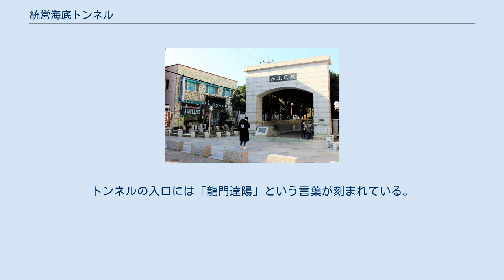統営海底トンネル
統営海底トンネル（통영해저터널）は、弥勒島と統営半島を結ぶ長さ483m、幅5m、高さ3.5mの海底トンネルである。
2005年9月14日大韓民国登録文化財第201号に指定された。
 統営海底トンネル 1932年に完成した東洋初の海底トンネルである。
 かつては統営と弥勒島を結ぶ重要な交通路だったが、忠武橋と統営大橋の開通により、現在、通行目的ではほとんど使われていない。
車両通行が禁止されており、歩行者の通行のみ可能である。
 統営運河を掘削する際に作った海底トンネルであり、満潮基準で深さ13.5mの位置に作られた。
工事の提唱者と施行は日本によるものであったが、朝鮮の人材と資材によって完成された点で歴史的価値があると認められ、登録文化財に指定された。
 防波堤を設置して生じた空間に型枠を設置してコンクリートを打設してトンネルを作り、その後で防波堤を除去する工法で作られた。
トンネルの入り口は木製の梁を用いたキングポストトラス構造で作られた。
トンネルの入口には「龍門達陽」という言葉が刻まれている。
これは龍門を経て山陽に達するという意味である。
トンネルの斜路は、アスファルト舗装された。
 ^ “UTOUR 통영관광포털 - 해저터널”. 2015年12月16日時点のオリジナルよりアーカイブ。
2015年12月13日閲覧。